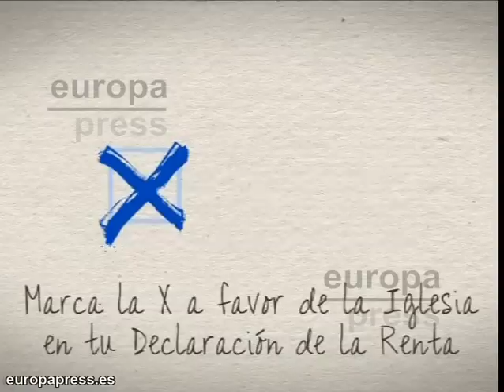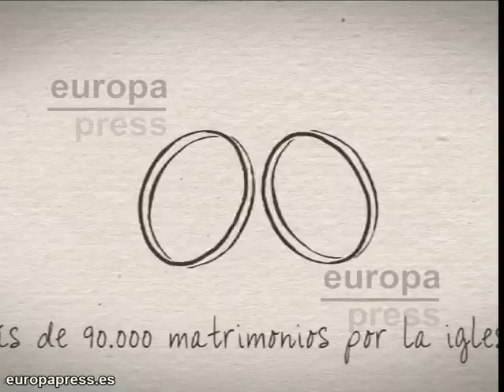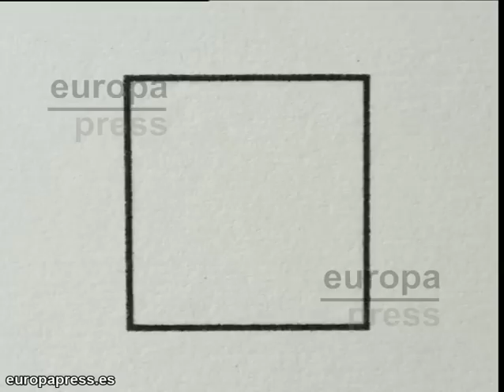Los obispos españoles animan a los contribuyentes a marcar l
Imágenes de la campaña 'Xtantos'. La cuarta desde que la Iglesia española y el Gobierno acordaran en 2006 el nuevo modelo de financiación, para animar a los contribuyentes a marcar la X en la casilla de la Iglesia en su Declaración de la Renta.